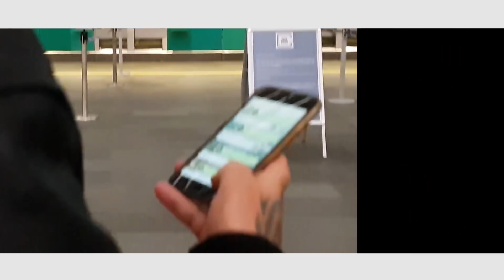❌ Foltah "Teneriffa" 24iger (Offizielles HD Video)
Kamera/Schnitt - Foltah/SzumH
Text - Foltah